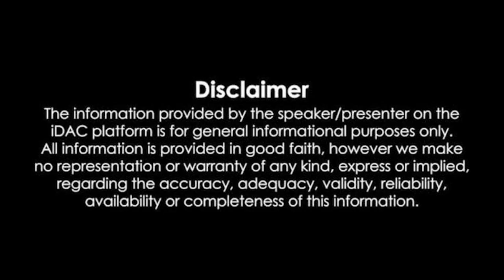రామోజీ గారిని వేధించారు.. అన్నీ తట్టుకుని నిలబడ్డారు. Deputy CM Pawan Kalyan Comments on Ramoji Rao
రామోజీ గారిని వేధించారు, పత్రికని ఇబ్బంది పెట్టారు, కుటుంబాన్ని వేధించారు. అన్నీ తట్టుకుని నిలబడ్డారు. ఈ కక్షలకు ఆయన నలిగిపోయి ఉన్నా, ఆంధ్రప్రదేశ్ కోసం పోరాటం చేసారు. ఆయన ఆరోగ్యం క్షీణించిందని తెలిసి, ఎన్నికల ఫలితాల రోజు విజయ వార్త విన్నారో లేదో అని ఫోన్ చేశా.. ఏపి విజయాన్ని ఆయన సంపూర్ణంగా ఆస్వాదించారని కుటుంబ సభ్యులు చెప్పారు. ప్రజాస్వామ్యాన్ని పరిరక్షించడానికి ఎవరి స్థాయిలో వాళ్లు ప్రయత్నించాలన్న విషయం రామోజీరావు నుంచి నేర్చుకోవాలి :  డిప్యూటీ సీఎం పవన్‌కల్యాణ్‌